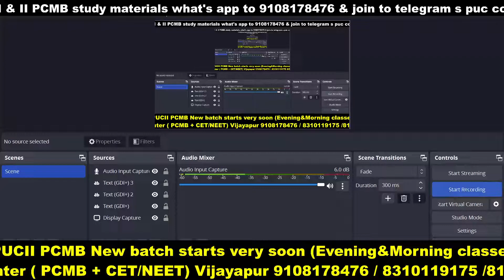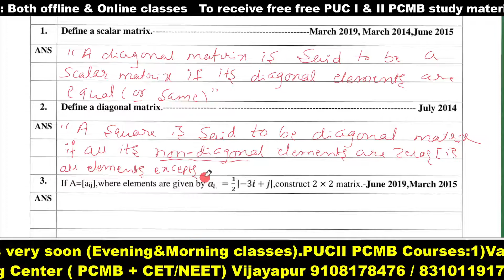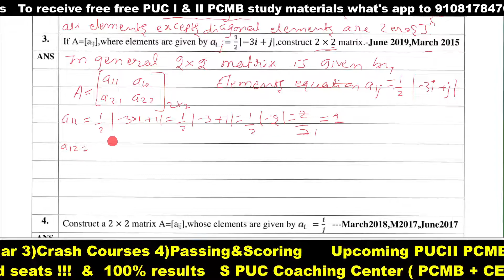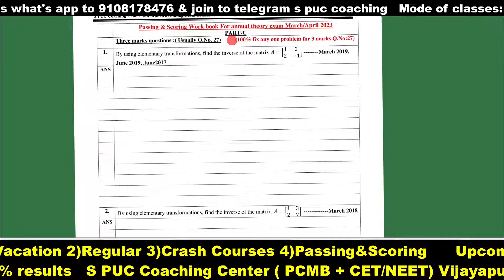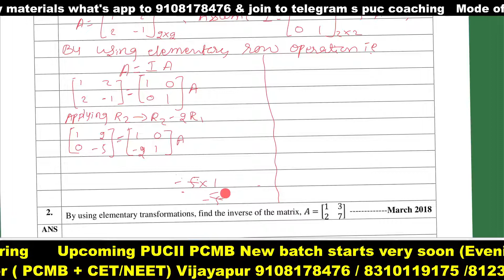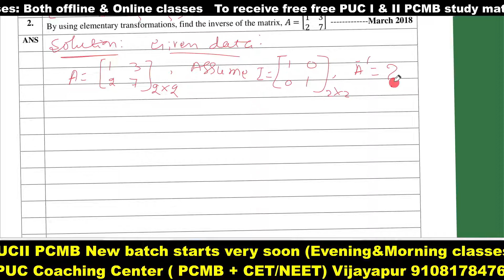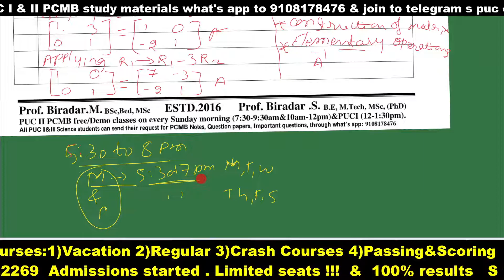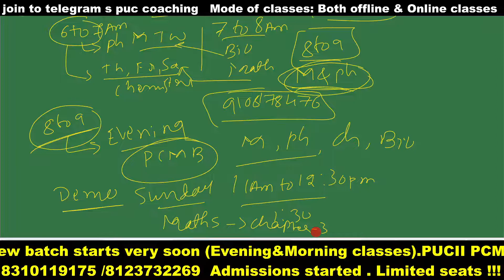2023 passing & scoring PUC II mathematics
PUC II mathematics chapter 3 matrices passing and scoring package part 1. for PDF files what's app to S PUC coaching center vijayapur 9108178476 and join telegram channel
For more  PCMB study materials at free of cost.Join
Share this to all your friends

Free/ demo PCMB classes for 5 days ( 19,20,21, 22 & 23 September 2022, evening 5:30pm to 7pm,  & 7- 8pm). Admissions started
PUC II PCMB regular classes
Classes Starts on 26/09/2022 ( Regular & repeater students). Last date for admission 25/09/2022. For more details contact S PUC coaching center 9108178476. Share this information to all your friends also.